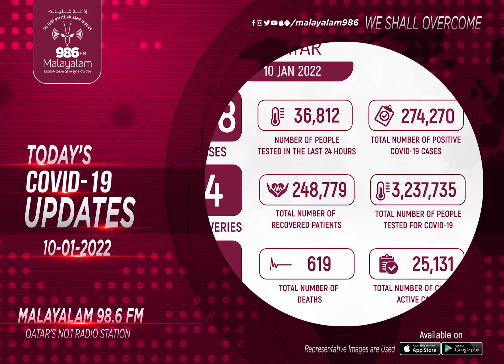COVID-19 UPDATES (10/01/2022) | Qatar | Malayalam 98.6 FM